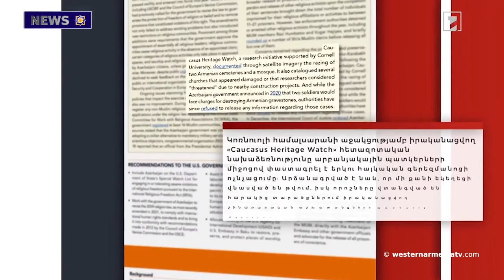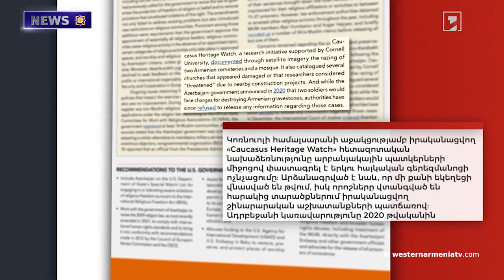Establishment of an honorary consulate of WA in the city of Lyon of French Republic and its region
1. Establishment of an honorary consulate of  Western Armenia in the city of Lyon of the French Republic and its region.
2. The 7-th Session of the 2nd Convocation of the National Assembly of Western Armenia: Report of the Chairman of the National Assembly Nelly Harutyunyan as Chairman of the Legal Commission.
3. The Nngi community of Artsakh tends to develop. the head of the community.
4. A meeting of the State Council for the Protection of the Cultural Heritage of the Occupied Territories of Artsakh was held under the chairmanship of Artak Beglaryan.
5. Armenians In Syria’s Autonomous Administration Start Learning Their Own Language.
6. The impact of the war and the economic crisis in Western Armenia's Shernak.
7. USCIRF (US Commission on International Religious Freedom) touched upon the issue of preserving the Armenian heritage that has come under the control of Azerbaijan.